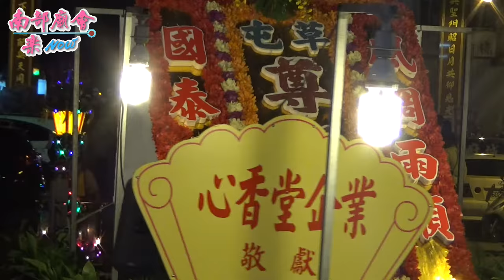9/19(六)【北管吹陣大組ㄟ慶讚營仔腳邢王府~草屯尊邢會】三祀齊臨共樂謁祖~臺南營仔腳邢王府靈心力士團、永康濟陽堂、下林太原堂 蒞臨府城謁祖賜福繞境大典